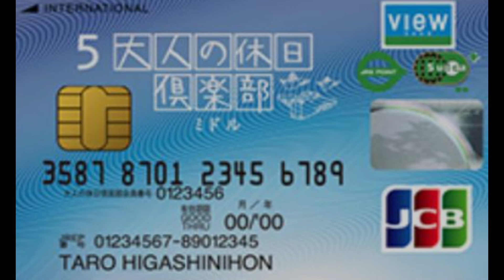渋野日向子からもらえる、黄金の15年 定年から74歳までを、、、